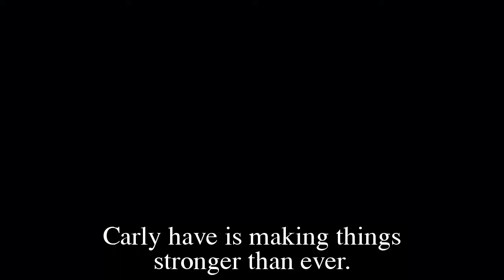General Hospital Shocking Spoilers Carly's wedding to Drew, Sonny's grief